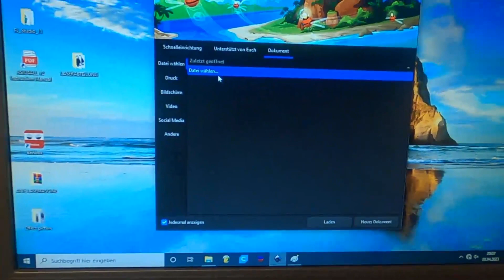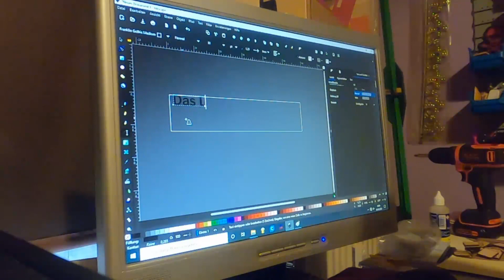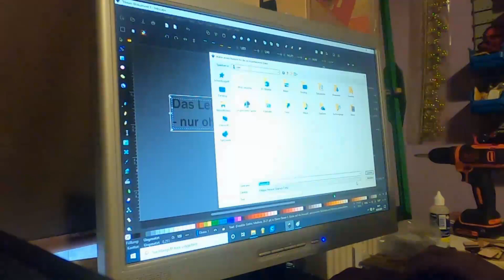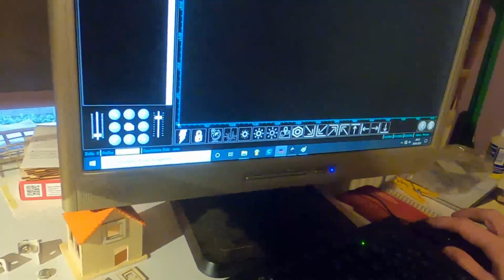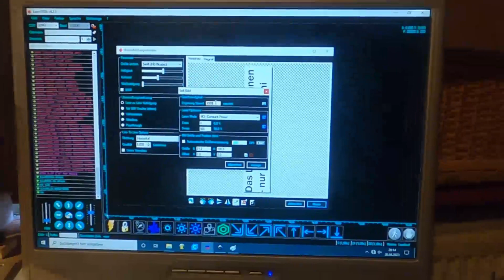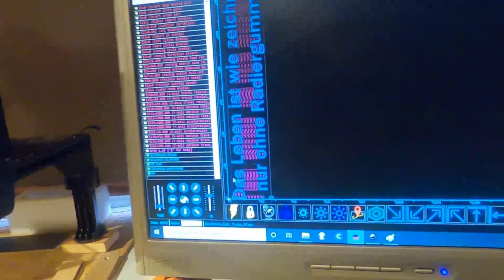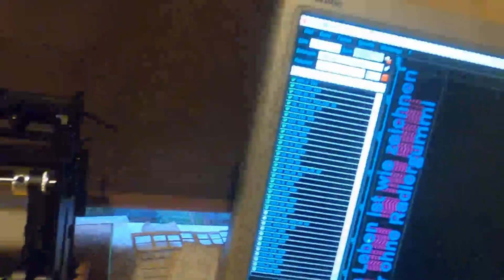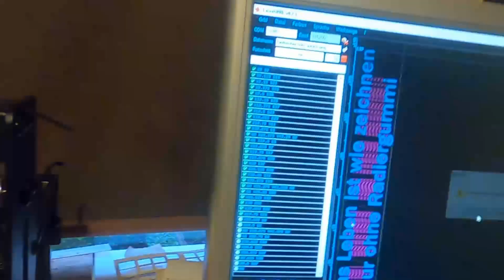Eierbecher Holz Text lasern Komplikationen [ Test ]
Manchmal läuft es nicht so wie man denkt
mit 4% zu lasern macht keinen Sinn
Spruch der gelasert wird "Das Leben ist wie zeichnen - nur ohne Radiergummi." ☻